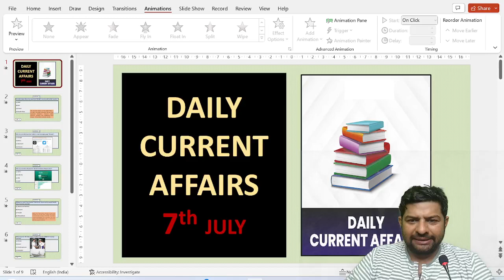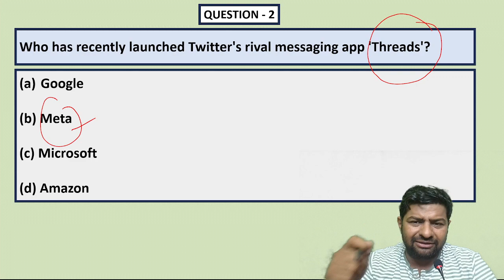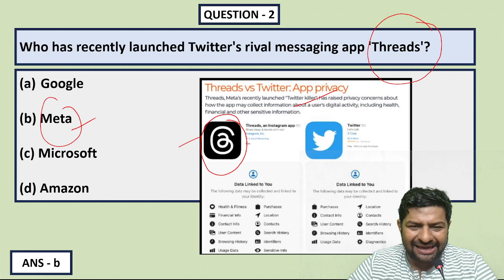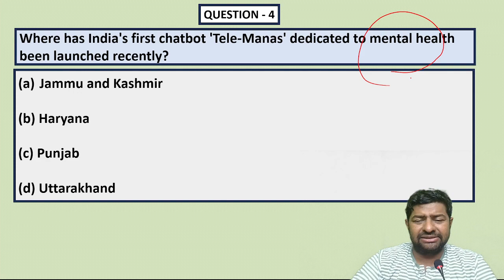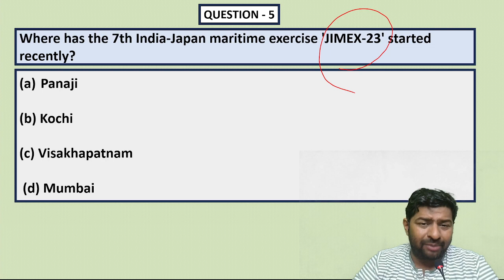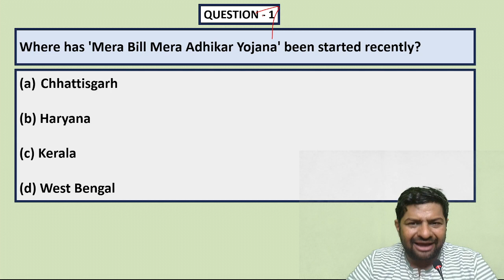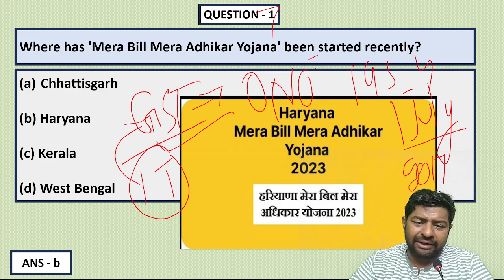Daily Current Affairs || 7th july 2023 || By Veterans Academy